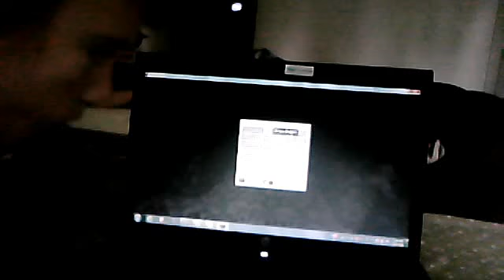Minecraft Jungle Temple!